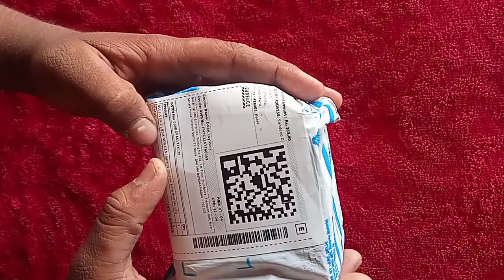New sport watch unboxing by Bhaiya Ji The gamer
New LED watch unboxing
Sport watch unboxing
News digital watches
Watch

Bhaiya ji tha game
Unboxing to sport watch
Flipkart LED watch unboxing my
Flipkart sport watch